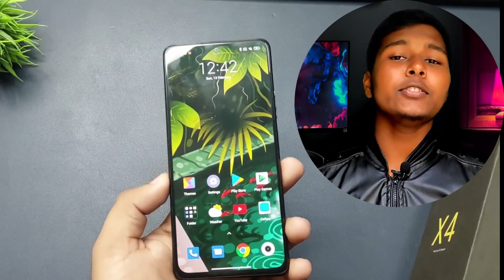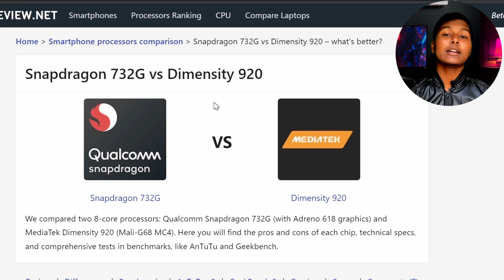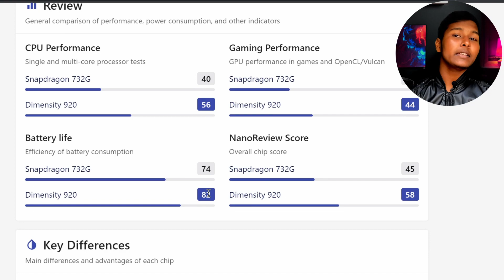Poco X4 5G Unboxing খেলা হবে🔥 | Poco X4 5G Review😱poco price in bangladesh|poco review in bangla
When will the Xiaomi Poco X4 be released?
We don’t have an official release date yet, but GSMArena is reporting that it has received tips that the new model will make its debut in the first quarter of 2022. Xiaomi also plans to update the Poco X4 NFC’s stablemates, so at some point, we’ll also see the Poco X4 Pro and Poco X4 GT arrive to replace their predecessors.

GSMArena states that the Poco X4 will launch in India without NFC and that the Poco X4 GT won’t make it to the sub-continent at all, but the Pro will be available there on its release.

⚠️NOTICE⚠️
This Video is Create By @3H-TECH. But, All information is collected from the Internet. So, We can not guarantee that the information on this video is 100% correct.